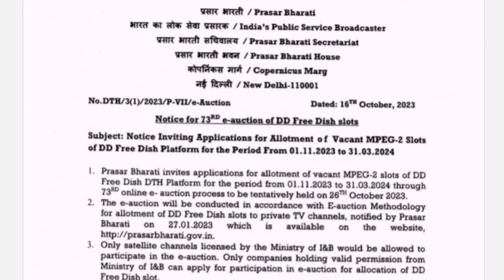DD Free Dish 73 E Auction मे पार्टिसिपेट करने वाले चैनल🔥 | DD Free Dish New Update Today | Sony Pal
Your Query:-
DD Free Dish 73 E Auction मे पार्टिसिपेट करने वाले चैनल
73 e auction मे नये चैनलो की बारिश
73 e auction star utsav channel
73 e auction sony pal channel
73 e auction Zee anmol channel
73 e auction colors rishtey channel
73 e auction star bharat channel
73 e auction star sports first channel
73 e auction bharat express channel
Sony Pal 73 E Auction मे आयेगा डीडी फ्री डिश पर
Sony pal 73 e auction
Sony pal kab aayega DD free dish par
73 e auction latest update
74 e auction latest update
73 e auction Results
74 e auction Results
Sony pal channel kab aayega DD free dish par